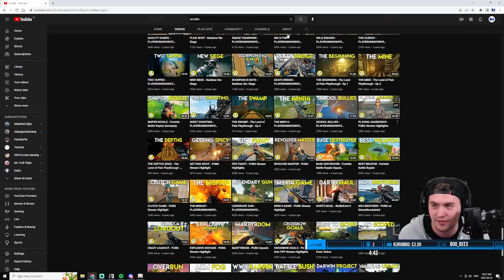This Content Creator Is Just Unfair...